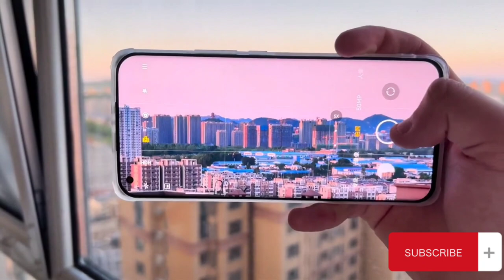Xaomi 11 Ultra Camera test